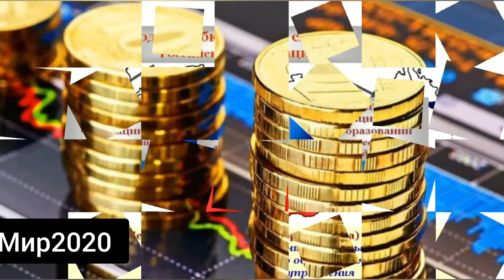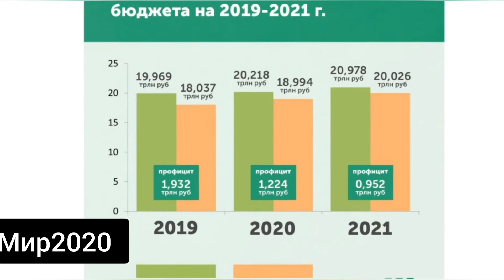Сколько ВОРУЮТ денег из бюджета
Из федерального бюджета ежегодно воруют около 2-3 миллиардов рублей.По словам Кудрина, масштабы коррупции в России пока не снижаются, и ущерб от нее измеряется триллионами рублей. Он считает, что для борьбы с коррупцией необходимо предоставить Счетной палате дополнительные полномочия.